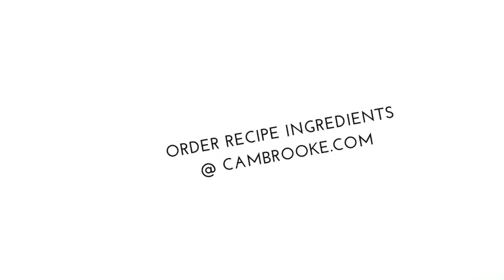Chocolate Mug Cake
The perfect low-protein meal for one. All of our LowProteinIn15 recipes are made exclusively for PKU patients, and can be made in 15 minutes or less, with 5 main ingredients or less.

We know that you have enough to worry about as it is, without stressing about meal times.

To get your hands on the full recipe, as well as our full LowProteinIn15 range, visit our